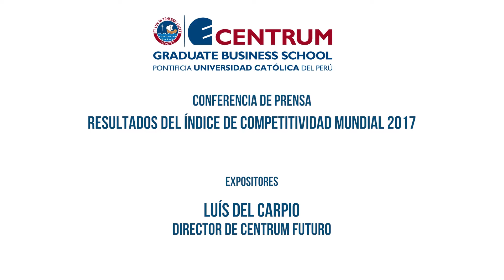Resultados del Índice de Competitividad Mundial 2017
Expositor: Luís del Carpio, Director de CENTRUM Futuro